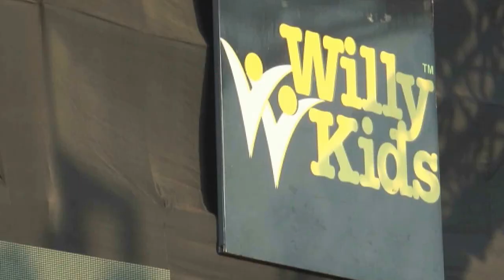Past Students clip at Fahrenheit2016